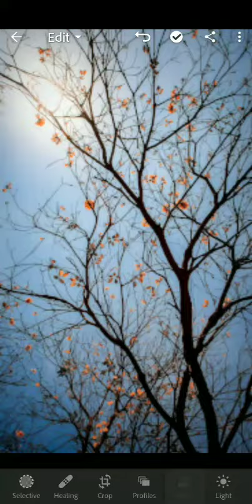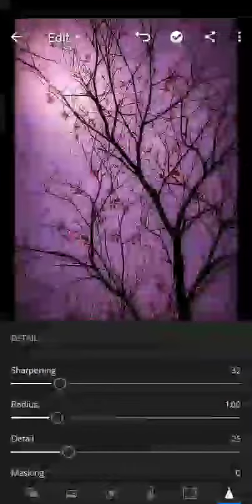LET'S DO COLOUR GRADING IN LIGHTROOM MOBILE EP-2